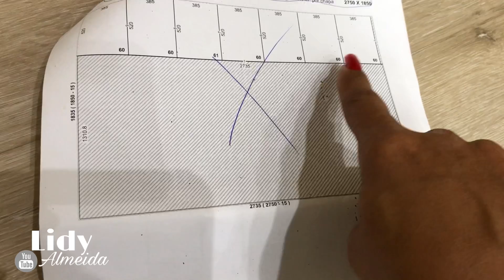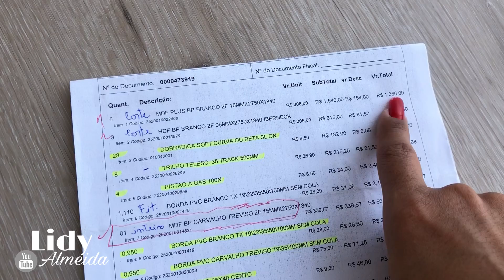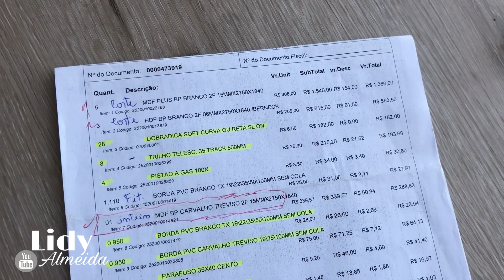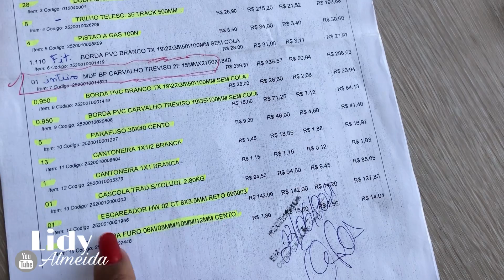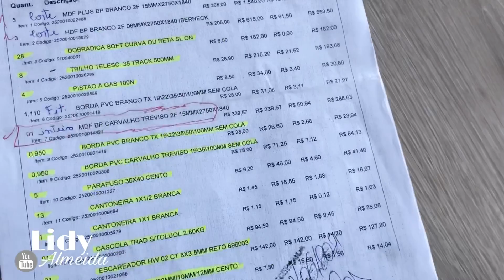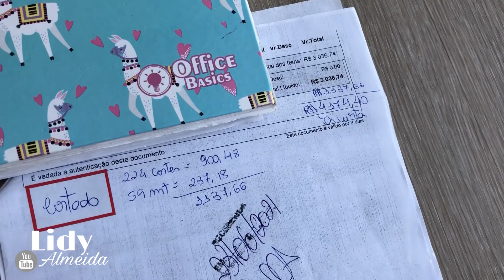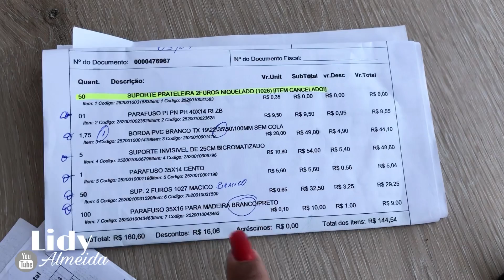QUANTO GASTAMOS PARA FAZER OS ARMÁRIOS PLANEJADOS + COMO FAZER!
Aqui o contato do Lucas que fez o projeto dos armários com plano de corte..

Caixa postal:
112335 CEP: 28950970